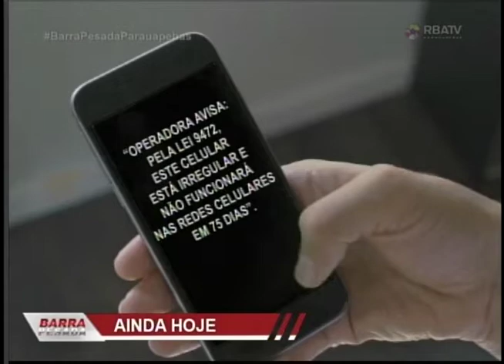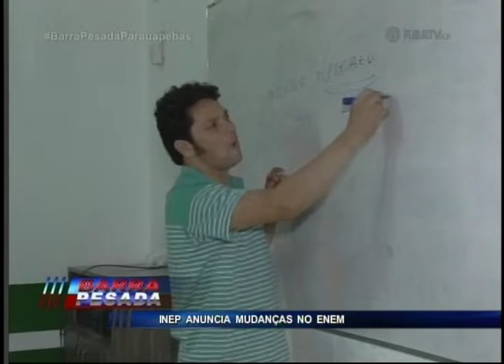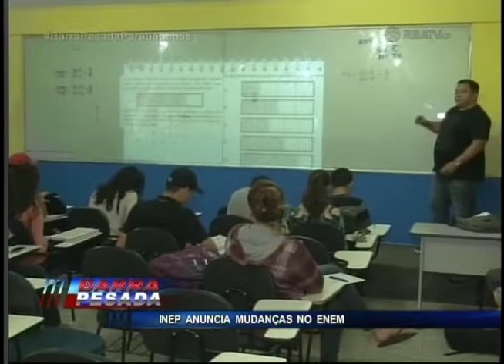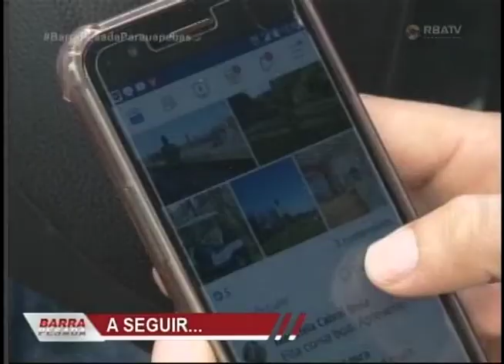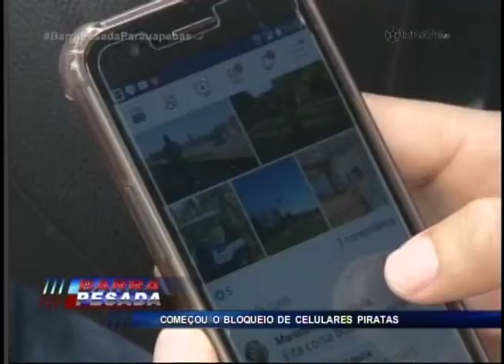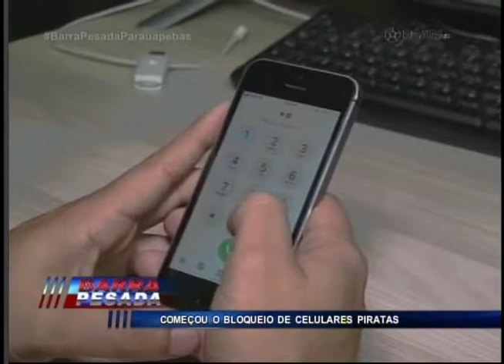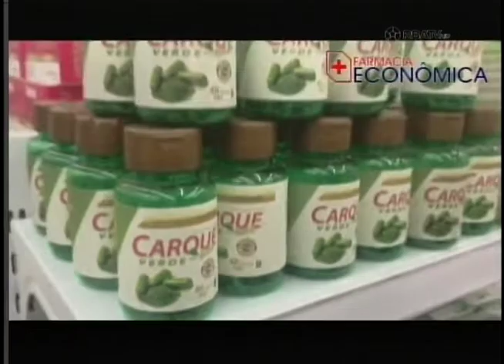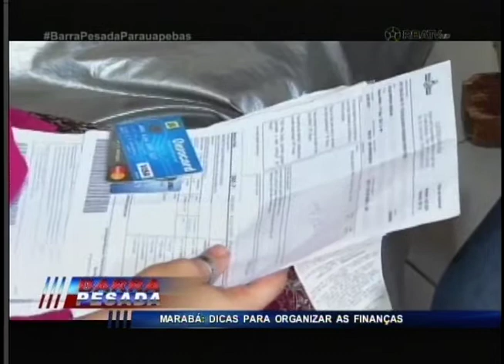BARRA PESADA PARAUAPEBAS COMPELTO 27-03-2019